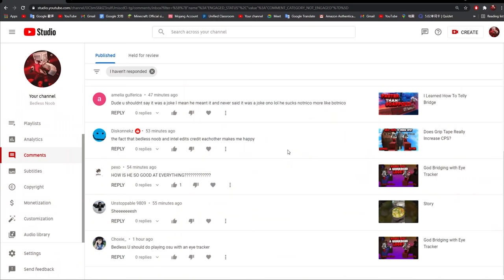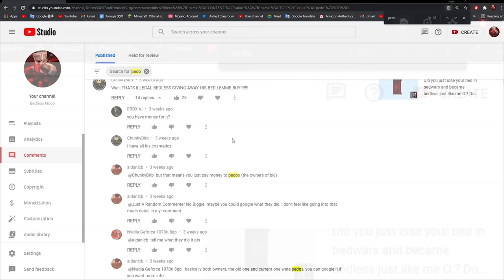Quitting Badlion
+=~ Setup ~=+
Mouse: Bloody A70 / Roccat Kone XTD
Keyboard: Roccat Vulcan Tkl Pro
Badlion Profile: link in my discord server
Pack: (will be updated manually soon)
+=~ Social Media ~=+
+=~ Channel Membership ~=+
Become a member in my channel to get access to exclusive perks: